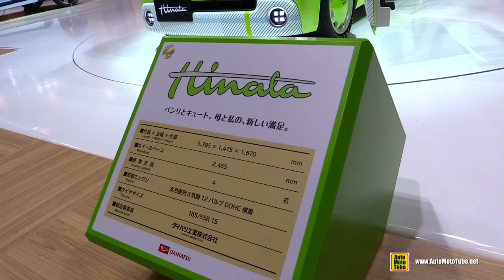Daihatsu Hinala Concept - Exterior and Interior Walkaround - 2015 Tokyo Motor Show